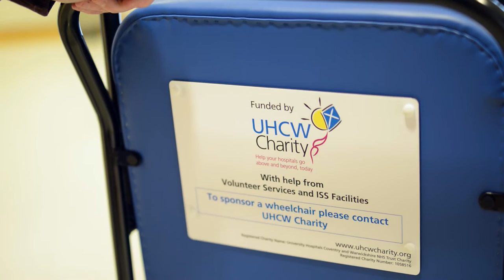The Second Perfect Week at University Hospitals Coventry and Warwickshire NHS Trust | UHCW NHS Trust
Between 11 and 18 November 2015, University Hospitals Coventry and Warwickshire (UHCW) NHS Trust and its health and social care partners across Coventry and Warwickshire teamed up to do something a little bit different to improve care for patients.

Watch the video to find out more about our perfect week!